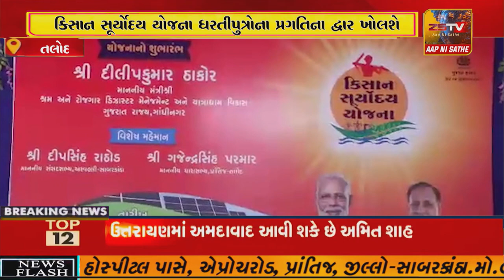તલોદના ૨૬ ગામોના ૩૩૩૬ ખેડૂતોને આજથી દિવસે વીજળી મળશે